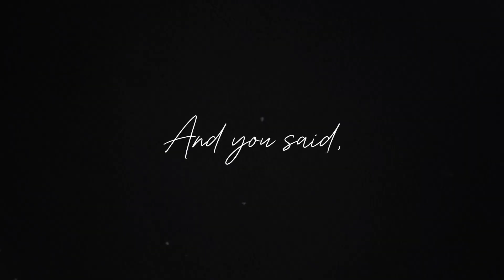『Right person, Wrong Time』| Henry Moodie | 「AMV/EDIT」|| Anime Mix sad edit.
[Deep breath]

Hey guys! 💬
I'm back with another sweet, simple edit—this one is about two adorable couples that have stolen my heart 💖. You know me, I like to keep things light but meaningful!

Anime couples featured:
1️⃣ Frieren & Himmel from Frieren: Beyond Journey's End
2️⃣ Jinshi & Maomao from The Apothecary Diaries

You know, Frieren and Himmel really hit hard—Himmel, a human, dies before Frieren, an elf, who was too late to grasp his feelings... Talk about the right person but too little time! 😢 Meanwhile, Jinshi and Maomao have their own complex relationship; Jinshi is the crown prince, and Maomao is so dense about romance that it's almost hilarious how much she avoids it! 🤦‍♀️

I kept this edit simple, but I hope the emotions still come through! 🌸

Also, if you're still here and reading this, hats off to you! 🎩 Thanks for all the love and support, especially on my last video. It really means the world to me!! 🥹

👻 Phantom Studio Update:
Our next MEP is a Halloween-themed edit set to Darkside by NEONI, and we’re planning to drop it on 31st October! 🖤